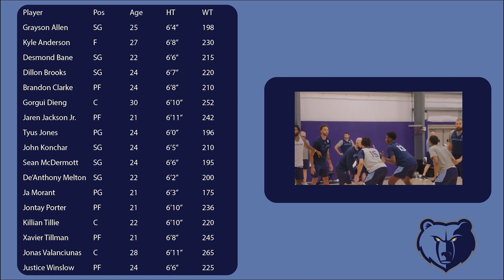Memphis Grizzlies 2020-21 Season Preview & Prediction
In this video I breakdown the moves made by the Memphis Grizzlies in the 2020-21 offseason and predicted how they'll be in the upcoming NBA season.